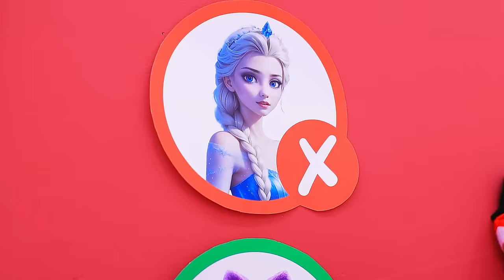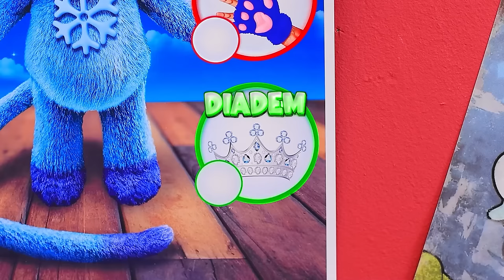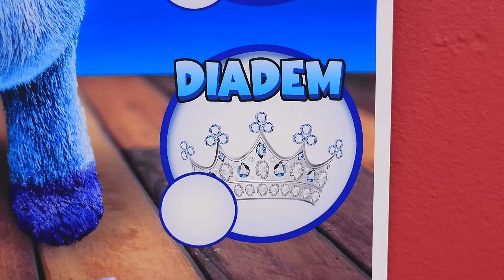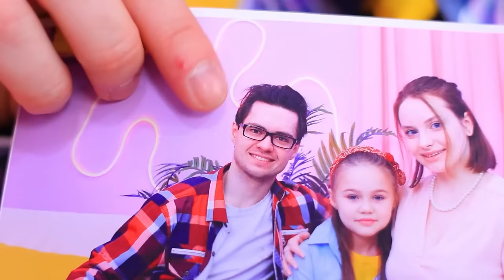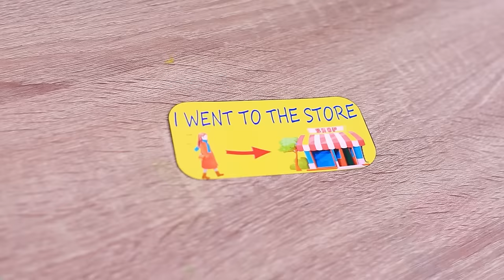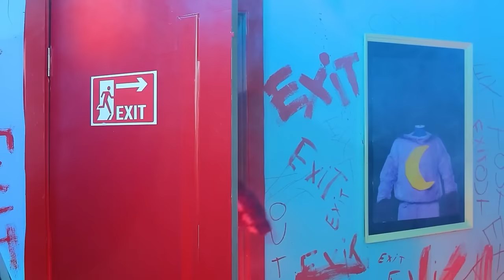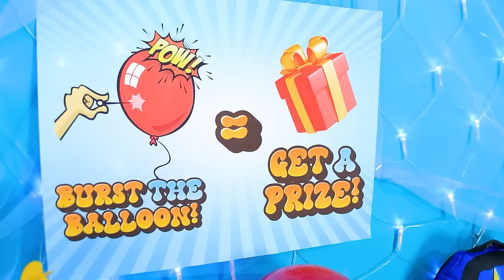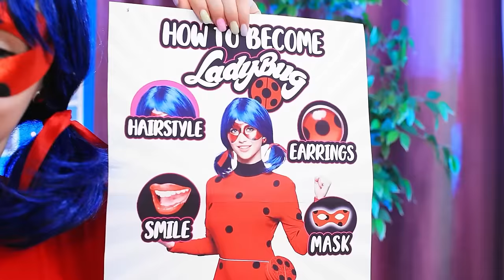How to Become CATNAP in Jail!! Extreme Hide and Seek with Catnap in Poppy Playtime 3!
Extreme Hide and Seek with Catnap in Poppy Playtime 3!" Join us as we navigate the challenges of incarceration while uncovering the secrets of Catnap's transformation. Get ready for an exhilarating game of hide and seek in the world of Poppy Playtime 3!